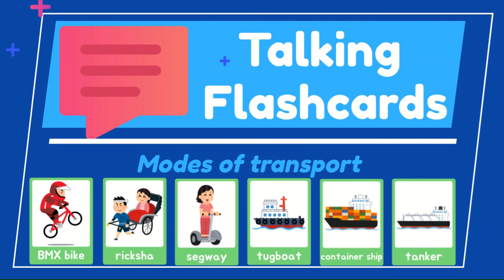Transport | Talking Flashcards | Vocabulary | Edutainment | Learning English | ESL | Pasa Sanuk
Hit the road running with these Two Wheel and Waterborne Transport Talking Flashcards. Let's learn more about transport. How are you travelling today?